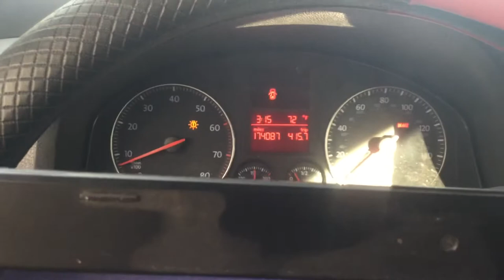WOT box 2.5 jetta better sound MKV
Wot box
Jetta
Mkv
2.5